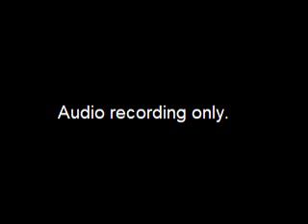Community and Economic Development Committee Meeting - September 9, 2021